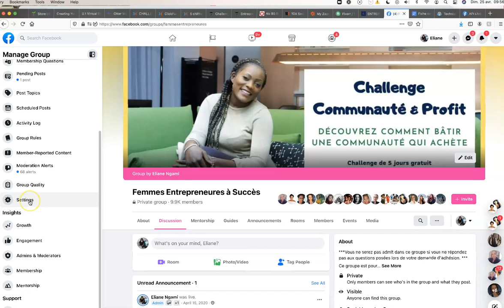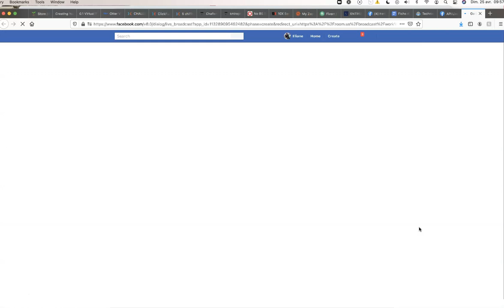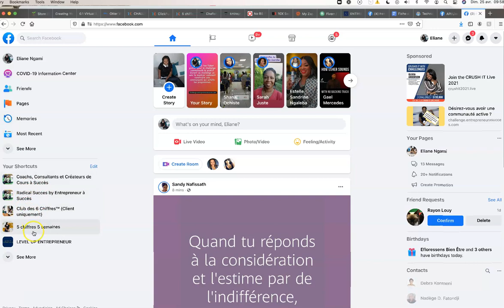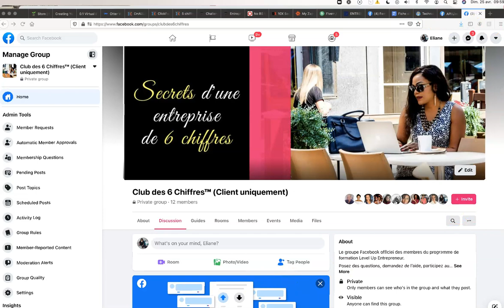Comment faire live dans un groupe Facebook via Zoom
NOUVELLE UPDATE FACEBOOK important, je te recommande de faire ceci maintenant.

Bientôt tout le monde ne sera plus en mesure de faire un live sur un groupe via Zoom à moins de faire ce que je te montre dans la vidéo.